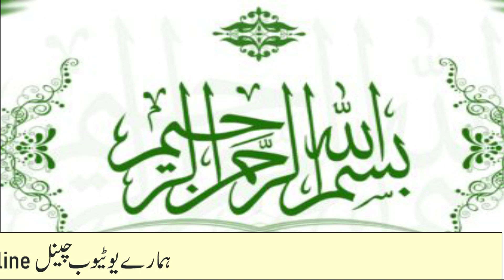سات مرلہ کوٹھی نزد ماڈل ٹاون ملتان برائے فروخت | Pro No.256 | Property Mandi Online